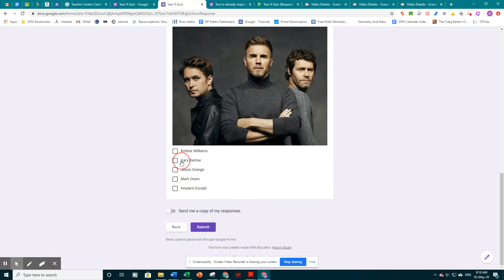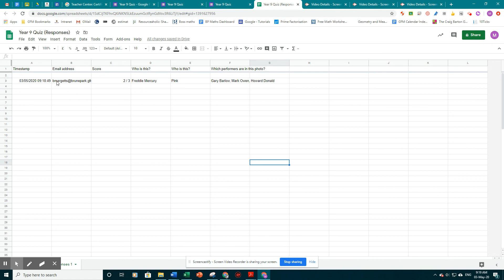Google Forms - A brief guide to creating a quiz (iv)